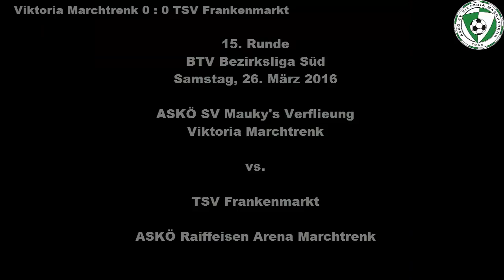15. Runde BTV Bezirksliga Süd 2015/16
ASKÖ SV Mauky's Verfliesung Viktoria Marchtrenk vs. TSV Frankenmarkt
Film: Gerhard Schindler
Schnitt+Fotos: Mühlberger Andreas